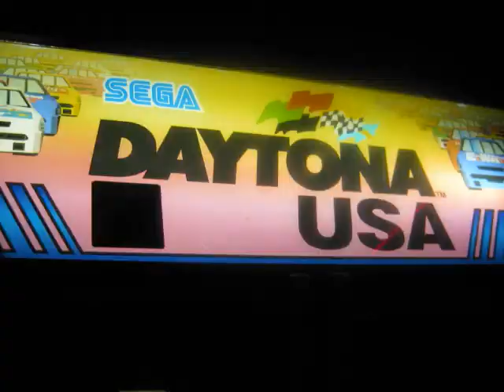Raven and Mine's Crazy Day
Plan- Mall then Movie
Result- Too much fun!
Song- Rehab by Amy Winehouse